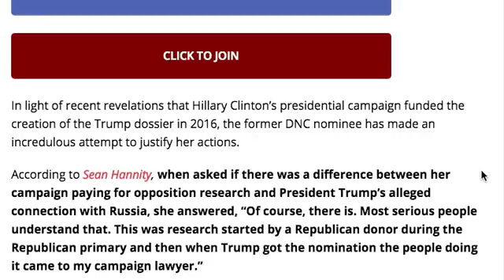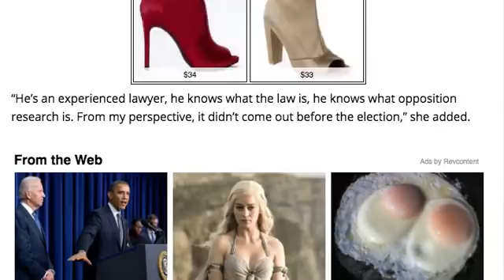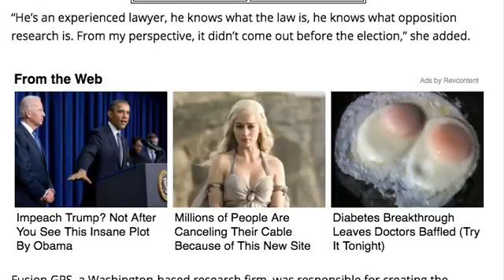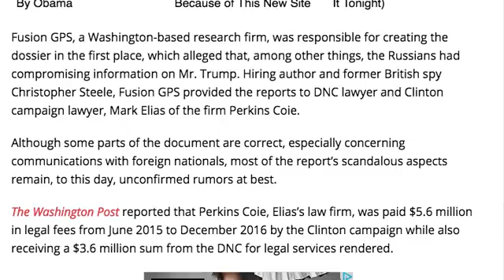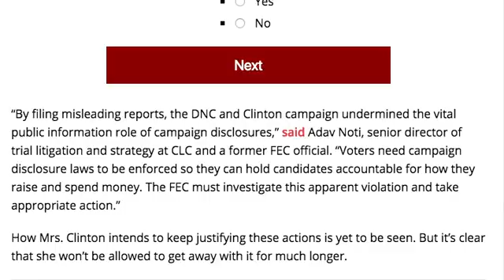JUST IN! HILLARY ISSUES DISGUSTING TRUMP MESSAGE THIS IS HORRIFYING!